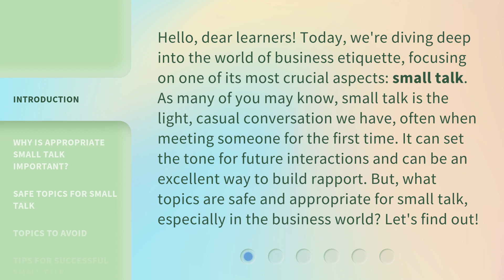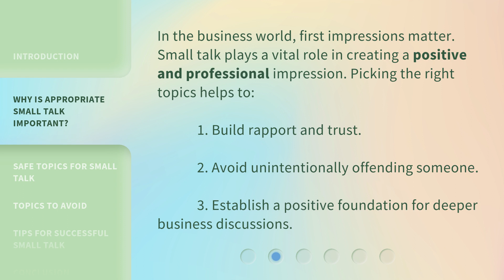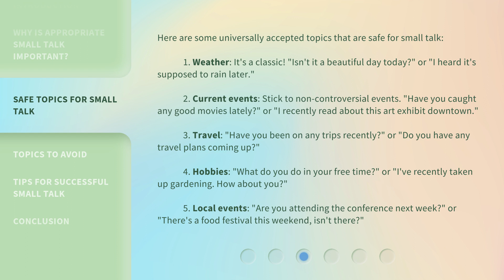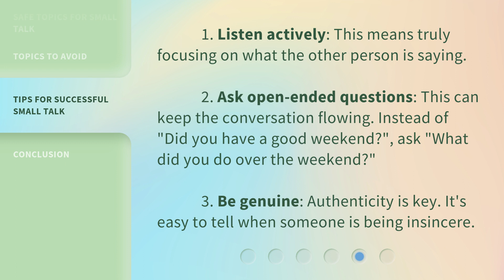Making Small Talk: Safe Topics for Business Etiquette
Discover the importance of appropriate small talk and explore safe topics that can help build rapport and establish a positive impression. Avoid potential pitfalls by knowing which topics to steer clear of. Enhance your business etiquette skills and make a lasting impression with your small talk abilities.

00:00 • Introduction - Making Small Talk: Safe Topics for Business Etiquette
00:44 • Why is Appropriate Small Talk Important?
01:11 • Safe Topics for Small Talk
02:05 • Topics to Avoid
02:45 • Tips for Successful Small Talk